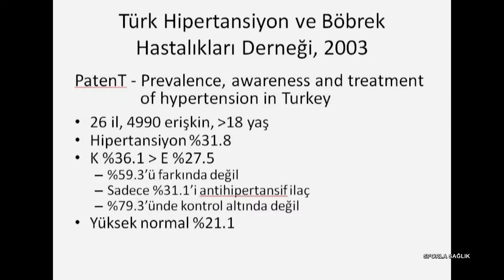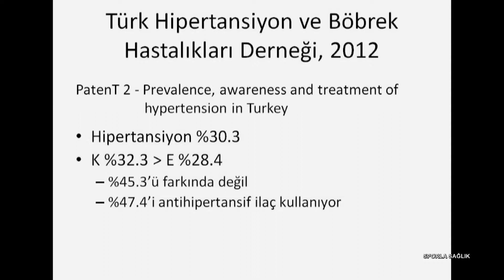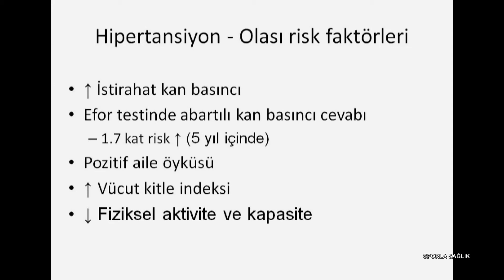Sporla Sağlık Programı 7.Bölüm (Ege Üniversitesi TV)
Sunuculuğunu E.Ü. Tıp Fakültesi Spor Hekimliği A.B.D. Başkanı Prof. Dr. Oğuz Karamızrak ve E.Ü. Tıp Fakültesi Spor Hekimliği A.B.D. Öğretim Üyesi Prof. Dr. Çetin İşlegen'in yaptığı Sporla Sağlık programının yedinci bölüm konuğu E.Ü. Tıp Fakültesi Spor Hekimliği A.B.D. Öğretim Üyesi Prof.Dr. Metin Ergün .